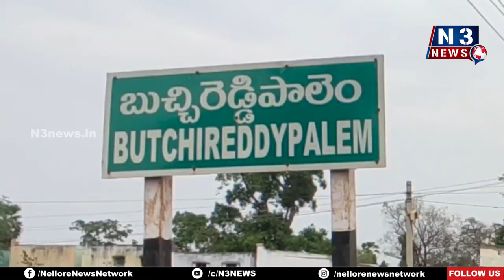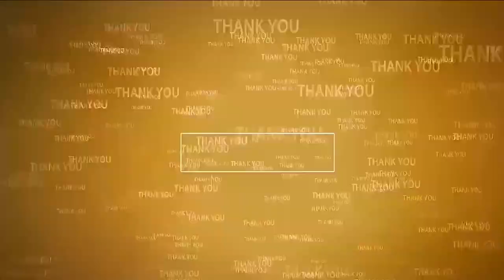మ‌ధ్య త‌ర‌గ‌తి ప్ర‌జ‌ల‌కు కార్పొరేట్ వైద్యం MLA Prasanna at Jagananna Arogya Suraksha Camp | Buchi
- ప్ర‌జ‌లంద‌రూ జ‌గ‌న‌న్న ఆరోగ్య సుర‌క్ష‌ని స‌ద్వినియోగం చేసుకోవాలి
- కోవూరు ఎమ్మెల్యే న‌ల్ల‌ప‌రెడ్డి ప్ర‌స‌న్న‌కుమార్‌రెడ్డి